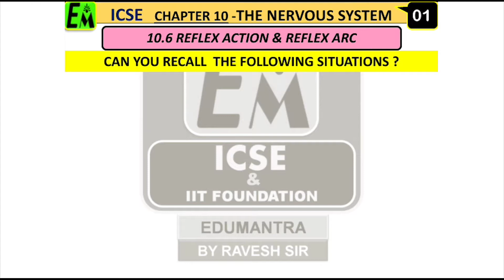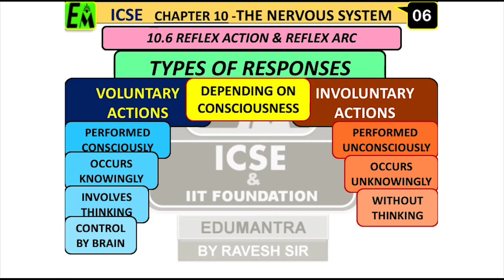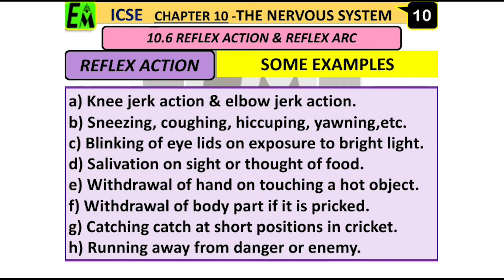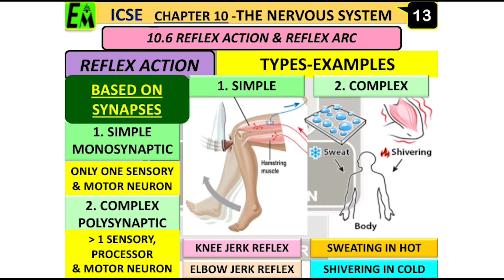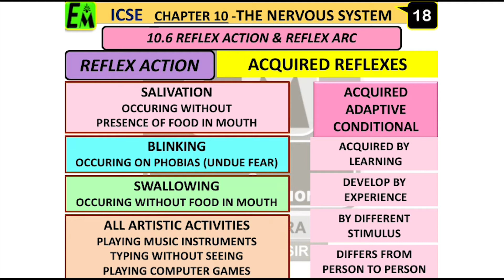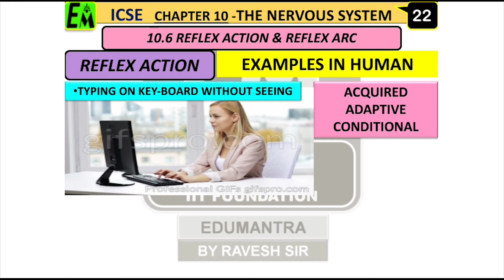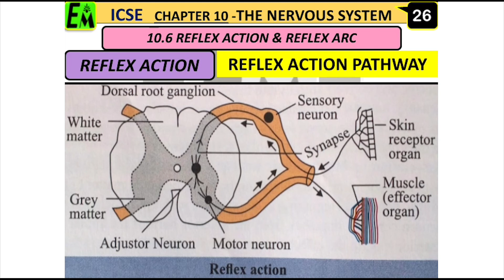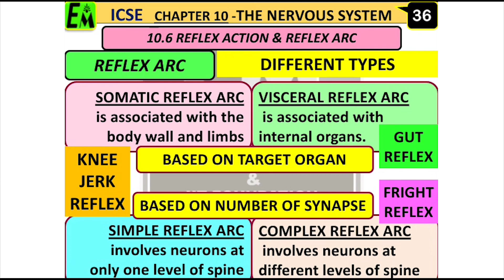NERVOUS SYSTEM || ICSE X SCIENCE || CHAPTER 1 - PART 6 || REFLEX ACTION & ARC